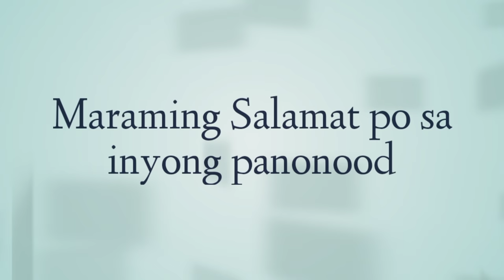LAPIT_ (cover)_click here to see LYRICS.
TV5 Teleserye

For tips po.
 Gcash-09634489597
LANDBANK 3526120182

or please Don't Skip Ad's para tips nyo na rin po sa amin pambili ng strings

 * Lyrics *

Pikit mata
Nagtatanong
Ng sagot sa bakit
Pikit mata
Lumuluha
'Di maintindihan puno ng pait
Parang walang nakikinig
Diyan ka nagkakamali
Lapit sa akin
At huwag matakot ka
Papawiin ang luha
Ulan ay titila na
Kahit sabihin mo na
'Di na kaya
Araw ay sisikat
May bagong liwanag
'Di ka nag-iisa
Naghahanap
Naghihintay
O sa mundo kaya
Na lang sumabay
Nangingimi
Na sumuko na
'Di makita
Sa'n bang pag-asa
Parang walang nakikinig
Diyan ka nagkakamali
Lapit sa akin
Papawiin ang luha
'Di na kaya
Araw ay sisikat
May bagong liwanag
'Di ka nag-iisa
Problema'y parang ulan
Nawalang katapusan
'Di makita kung sa'n sisilong
At sa hakbang merong dilim na
Laging nandiyan
'Di makita kung sa'n tutungo
Parang walang nakikinig
Diyan ka nagkakamali
Lapit sa akin
Papawiin ang luha
'Di na kaya
Araw ay sisikat
May bagong liwanag
'Di ka nag-iisa
'Di na kaya
Araw ay sisikat
May bagong liwanag
'Di ka nag-iisa

Ivana Alawi
Kathryn Bernardo
Alex Gonzaga
Ja Mill
CongTV
BruskoBros
Emman Nimedez
Ranz Kyle
Niana Guerrero
Zeinab Harake
Akosi Dogie
Doc Willie Ong
Donnalyn Bartolome
Tukomi
Jelai Andres
XDJames
BITAG OFFICIAL
Viy Cortez
Michelle Dy
Trinidad Siblings
ESPN5
Keith Talens
Wil Dasovich
The Hungry Syrian Wanderer
junnieboy
Pamela Swing
LIVELOVEPARTY.TV
Viva Records
Brains techKnowlogy
Vice Ganda
The Gold Squad
vividplays channel
Andrea Brillantes
Eat Bulaga
Miniature Cusina